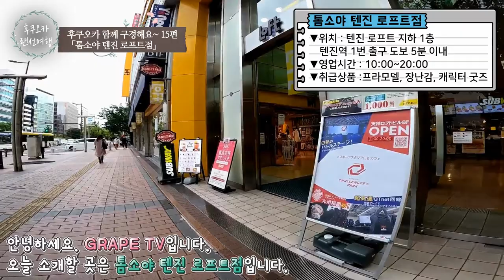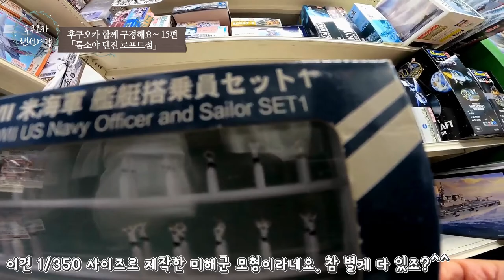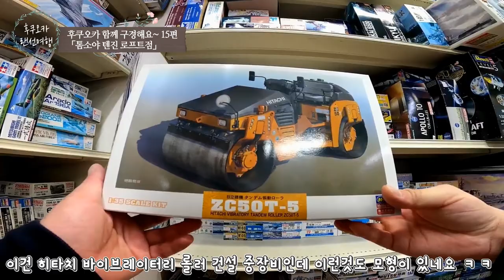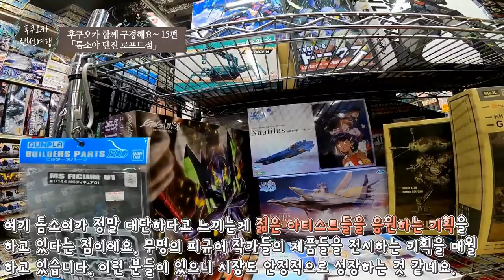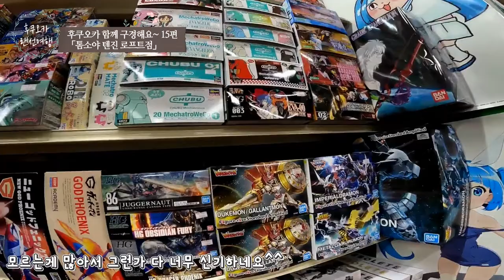🎮일본 후쿠오카의 장난감 백과사전 같은 매장 톰소야 텐진 로프트점을 소개드려요 / 일본 현지 거주 한국인 일상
✈ 오늘은 후쿠오카 함께 구경해요 15편 「톰소야 텐진 로프트점」입니다. 소프트한 아이템부터 매니악한 아이템까지 장난감에 관한 백과사전과 같은 매장 톰소야 텐진 로프트점!영상으로 함께 구경하시죠!